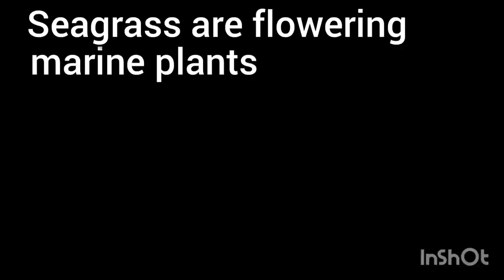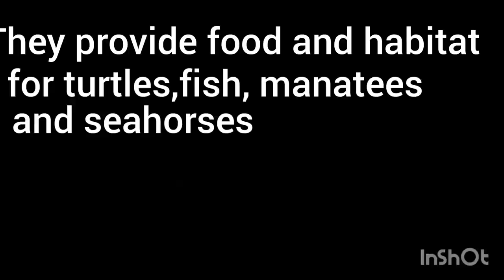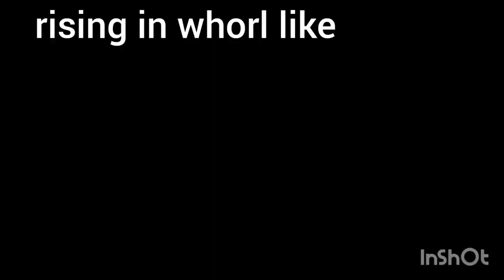Coral reefs, Colorful sea life,Under the Sea . Deep-Sea Corals